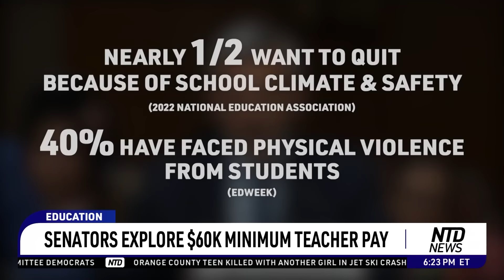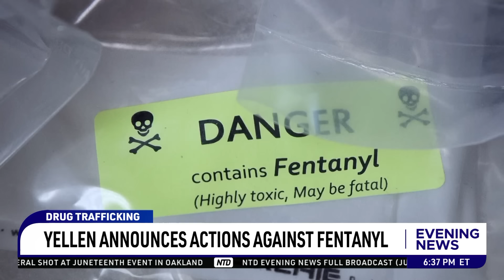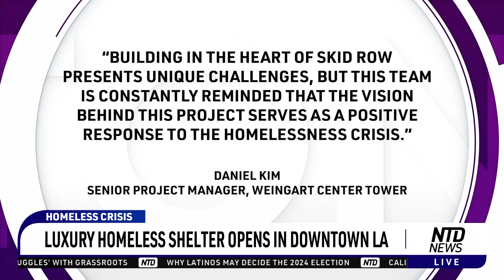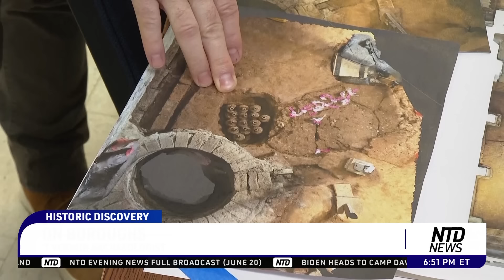NTD Evening News Full Broadcast (June 20)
00:00 NTD Evening News--6/20/2024
01:26 Biden Gains Ground Among Independents: Fox Poll
04:06 Justices Uphold Trump-Era Tax On Overseas Investments
04:57 Putin Visits North Korea, Vietnam
07:21 WH To Redirect Air Defense Shipments To Ukraine
08:09 Netanyahu Aides Meet US Officials Amid Controversy
10:41 New Mexico Battles Disasters, While Rain Offers Hope
12:56 Heat Wave Impacting People Who Work Outside
17:30 Senators Explore $60K Minimum Teacher Pay
20:18 NY To Ban Addictive Social Media Feeds For Kids
21:37 Rally Asks For More Funding For Schools, Libraries
24:11 Voters React To Ten Commandments Mandate In Schools
27:27 RPT: 'Green Energy' Increases U.S. Reliance On China
29:29 Yellen Announces Actions Against Fentanyl
32:00 Luxury Homeless Shelter Opens In Downtown LA
33:05 'M.A.S.H' Actor Donald Sutherland Dies At 88
33:36 Report: Lakers Hire JJ Redick As Head Coach
34:45 WNBA Tix For Clack-Reese Rematch At Record Levels
35:42 Connor McDavid Starring In Oilers Comeback
37:12 COPA America Starts Tonight: Argentina Vs. Canada
38:17 Preserved Cherries Found At Washington's Mount Vernon